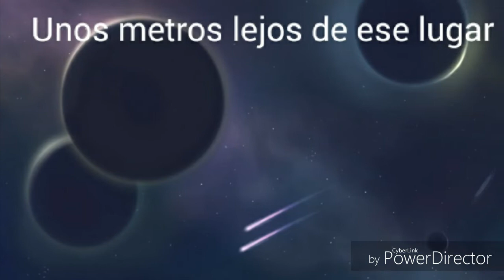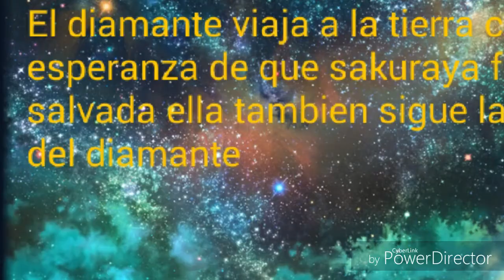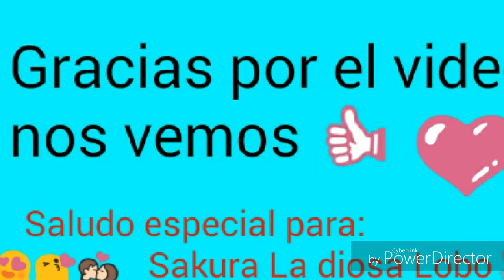Lord Funtime Dimensions Chapter 1 The Welcome Season 1 😎😍💏😘💜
Hola a todos gracias por el apoyo al anterior video del preview gracias saludos a toda mi mega familia en amino y youtube